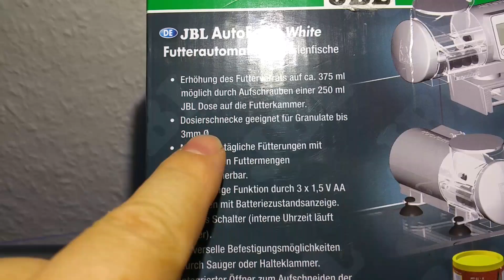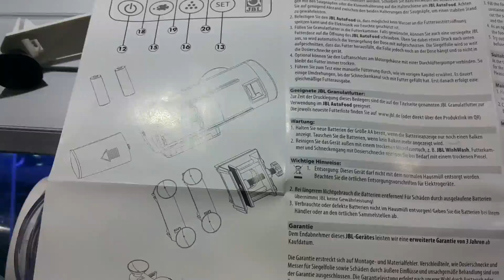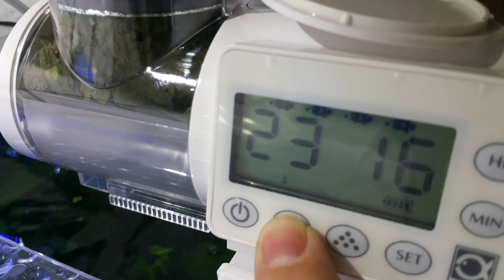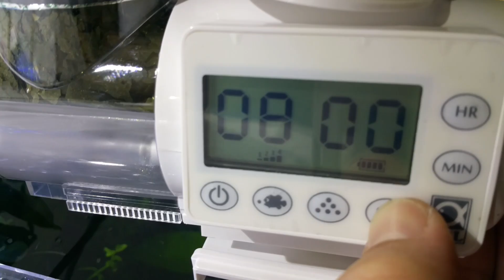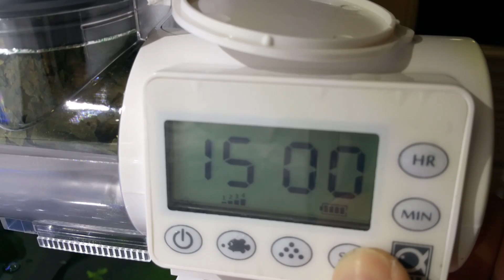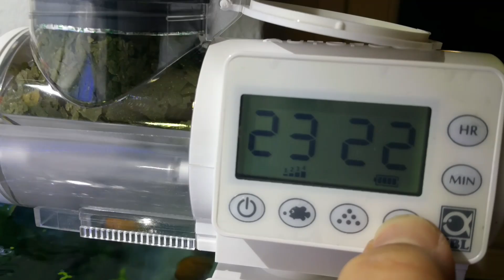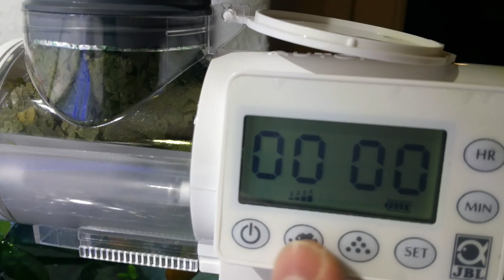JBL Autofood Futterautomat für Aquarien - Langzeittest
Hier könnt Ihr Nachschauen, was das Gerät bei Amazon kostet:

Bitte unbedingt beachten!
Wie der Name des Channels bereits vermuten lässt, kann es immer sein, dass es sich bei den gezeigten Inhalten eher um ein Experiment handelt und nicht um eine Anleitung.
Deshalb bitte Vorsicht beim Nachbauen oder Kaufen.
Bei meinem Channel ist es besonders wichtig, einen Blick auf die Playlists zu haben. Hier könnt ihr am besten, sehen ob es schon einen weiteren Teil gibt und im günstigsten Fall, wie das Experiment ausgegangen ist. Häufig ist es nun mal so, dass vielversprechende Ansätze im weiteren Verlauf scheitern und im Gegenzug fehlerhafte erste Versuche im weiteren Verlauf funktionieren.
Selbstverständlich versuche ich nach besten Wissen und Gewissen keinem Tier Schaden zuzuführen.
Die in den Videos gezeigten Testergebnisse beim Wasser wurden mit folgenden Produkten erzielt:
JBL Pro Scan
JBL CO2 Permanent Test
JBL Testkoffer mit 12 Tests zur Süßwasseranalyse, Testlab 25502